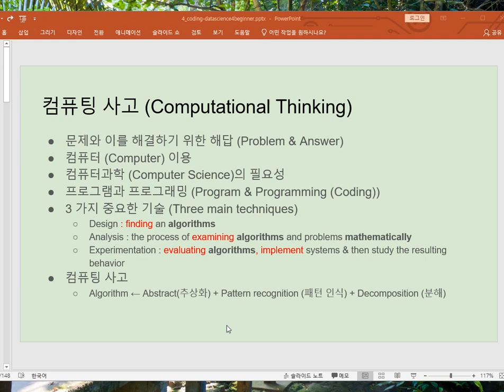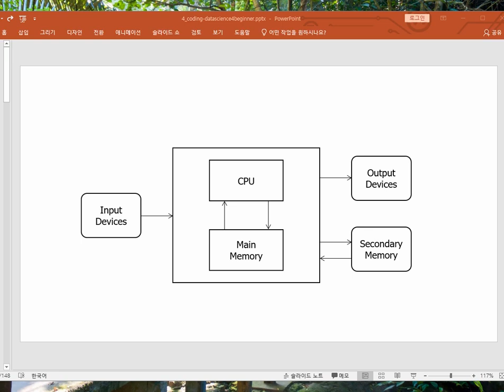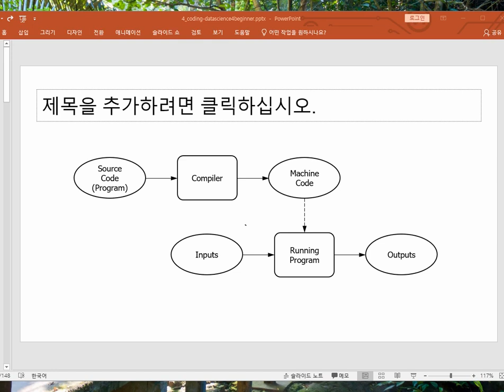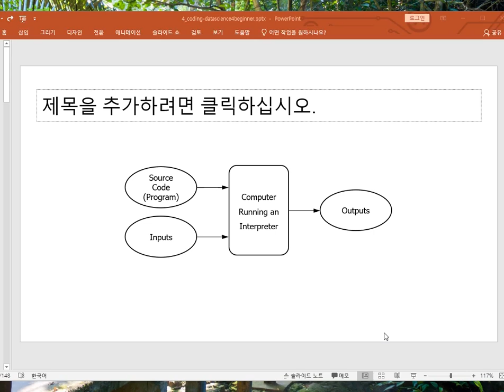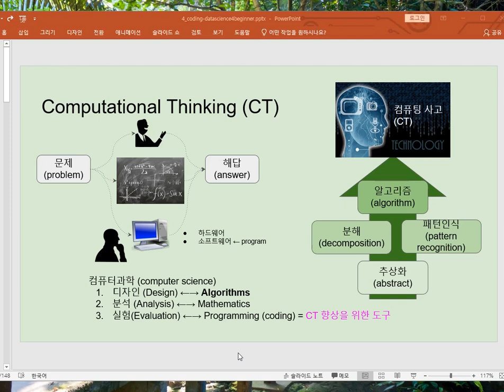컴퓨팅사고에 대하여